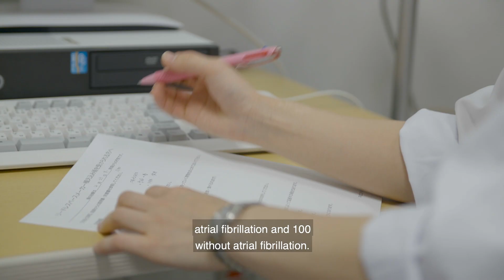Chiba University Hospital, Department of Advanced Cardio Rhythm Therapeutics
Tailor-made catheter ablation therapies.

Chiba University is a national institution, located 1-hour drive east of Tokyo in Chiba prefecture. Chiba University Hospital was established in 1874. For the purpose of special rhythm management, we established the department of Advanced Cardiorhtyhm therapeutics.
As a regional center in Chiba, we strive to provide tailor-made catheter ablation therapies. We welcome patients from abroad and are willing to collaborate internationally with physician and researcher, and hopefully Chiba University can become one of the leading institution worldwide. It’s all for the patients.